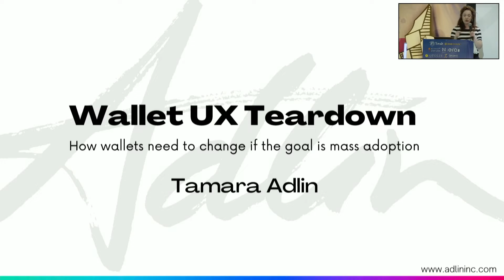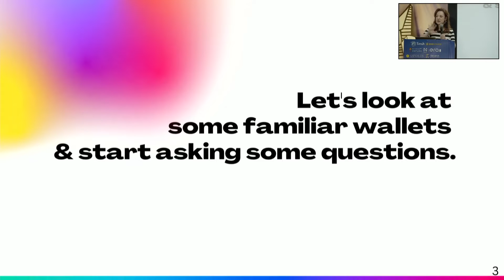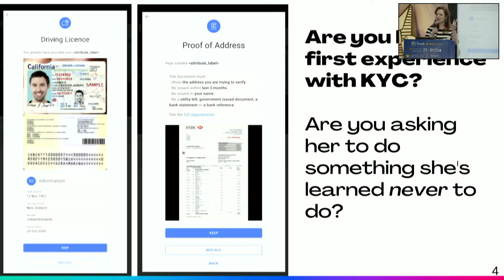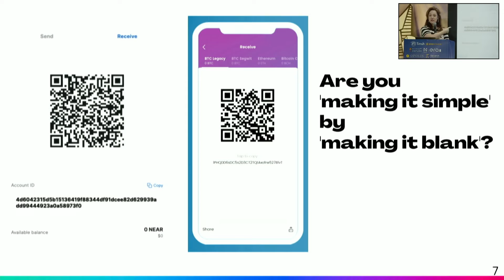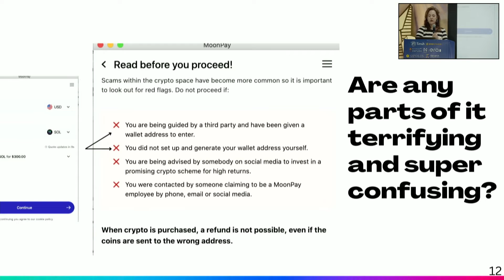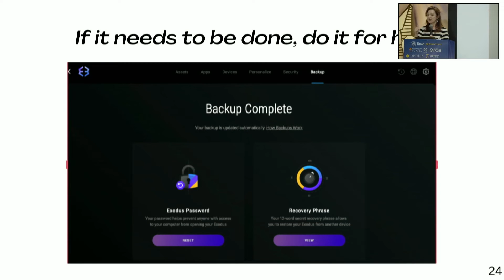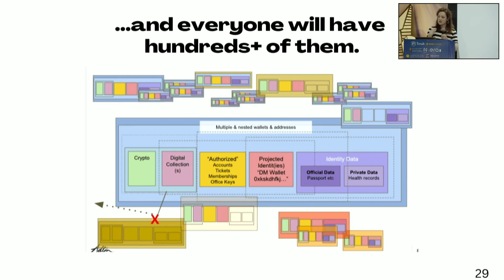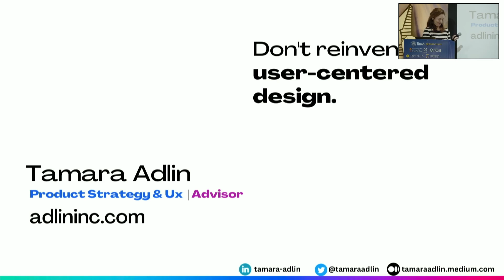Wallet UX Teardown How wallets must evolve for mass adoption | ETHDenver 2023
What if I told you every account you created on every website you’ve visited in your life might have some money just sitting in it? In Web3, “create a wallet” is the new “create an account.” I’ve done a deep dive into wallets and found design trends that are going to confuse non-Web3-fluent people so much that many will simply abandon them, often before using them even once. And these go far beyond the “store your passphrase on a piece of metal in a fireproof box.” Want to make your wallet work better for new (and current) users? I’ll show you the biggest and most common wallet UX problems and suggest basic changes you can start implementing tomorrow.

Tamara Adlin
Advisor & Product Coach
Blockchange Ventures

Join us for an insightful talk by Tamara Adlin, a seasoned professional in the tech industry. With her extensive experience at Amazon and expertise in personas, she brings a unique perspective to the topic of wallet adoption. In this video, Tamara explores how wallets need to evolve to cater to a wider audience.

Tamara starts off by addressing non-crypto-headed individuals and emphasizes the contrasting speeds of technological advancements and human development. She delves into the challenges faced by everyday users when it comes to adopting wallets. Throughout the talk, she provides valuable insights on how we can bridge this gap and make wallets more accessible.

If you're curious about the future of wallets and want to understand why they need to change for mass adoption, this video is a must-watch. Gain knowledge from Tamara's wealth of experience as she shares practical advice on improving user experiences with blockchain ventures.